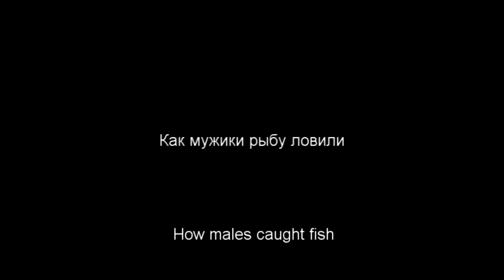Very boring video or in Ukraine lives only alcoholics and loafers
Winter entertainments